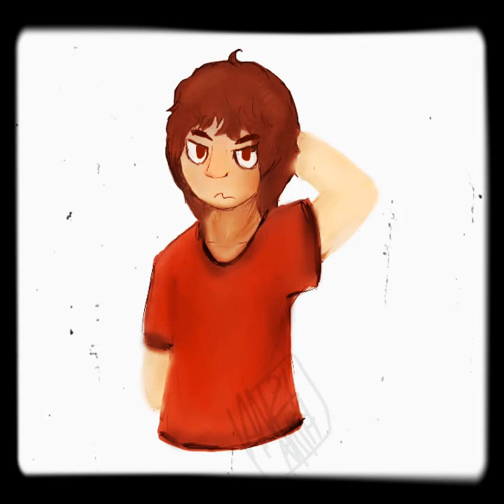Belson: don't mess with me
Song : dont mess with me by temposhark